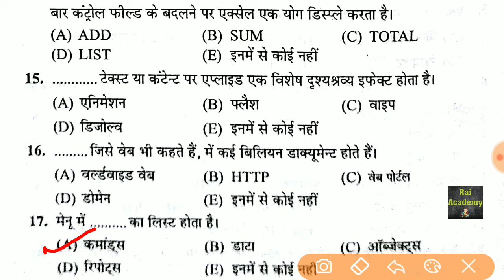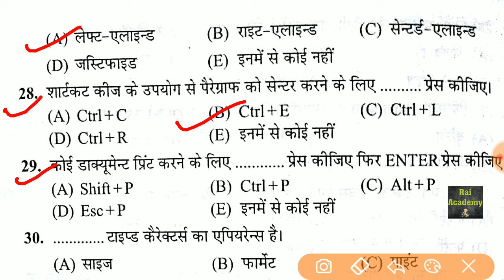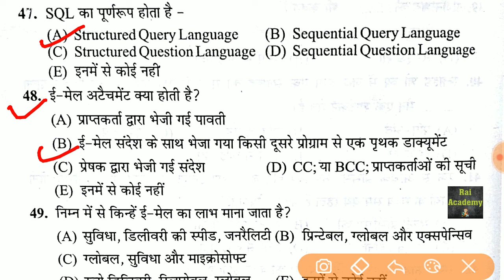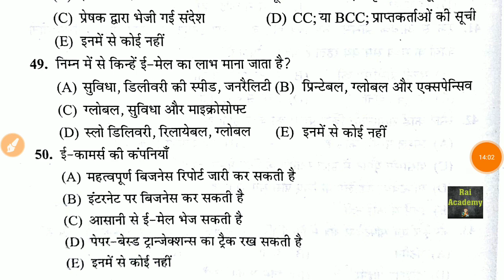Computer Awareness part 7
Computer Awareness For All Exam

part 6